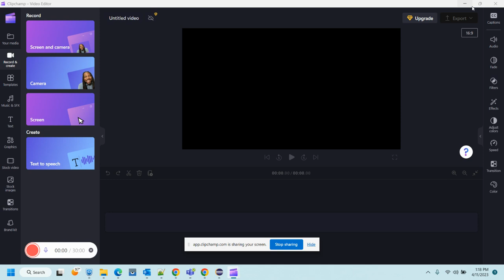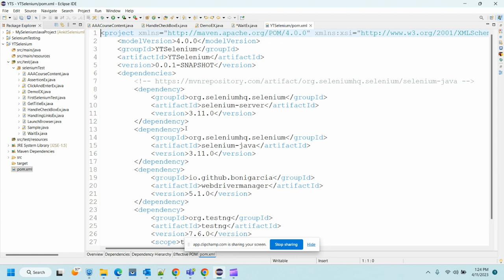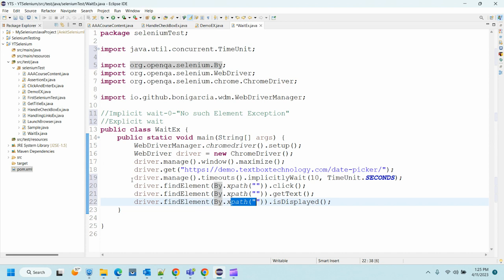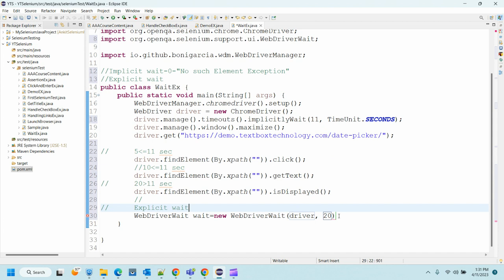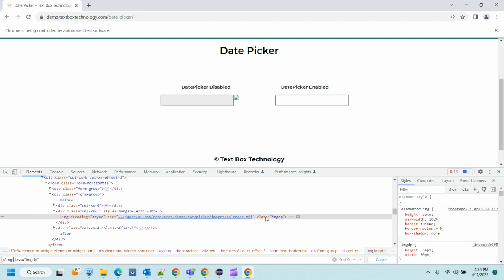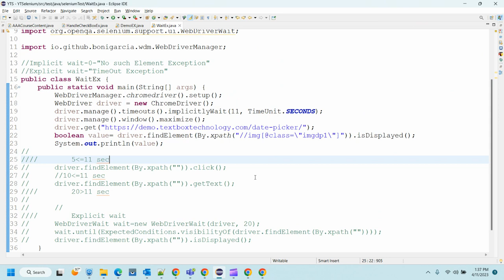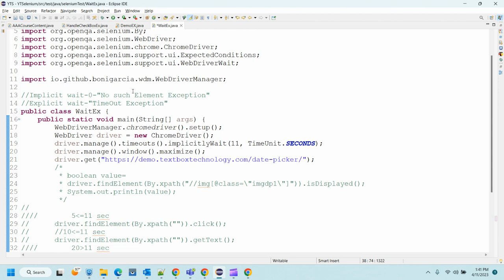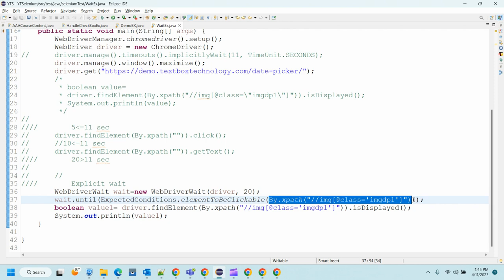Class 8- Selenium with Java-Waits in Selenium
In this class we have discussed about How to handle Links on the page

selenium with java,
selenium with java tutorial for beginners,
selenium with java interview questions and answers,
selenium with java full course,
selenium with java sdet,

selenium with java tutorial for beginners by durga sir,
durgasoft selenium with java,
how to download selenium with java,
selenium webdriver with java download,
selenium webdriver with java,
selenium with java eclipse,
selenium with java edureka,
selenium with java examples,
selenium java eclipse tutorial,
selenium java extent report,
selenium express java interview questions,
selenium express java,
selenium webdriver java eclipse,
selenium express java mock interview,
selenium en java,
edureka selenium with java,
selenium webdriver methods with examples in java,
interview questions on selenium webdriver with java for experienced,
selenium with java interview questions and answers for freshers,
selenium with java interview questions and answers sdet,
interview questions on selenium with java,
install selenium with java,